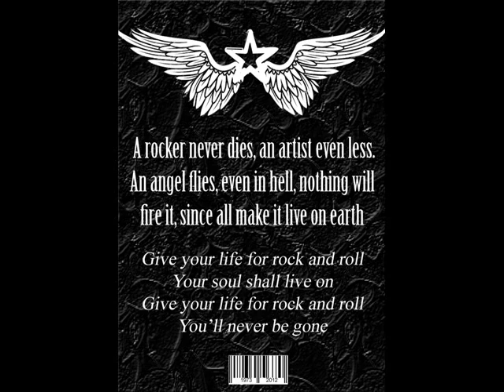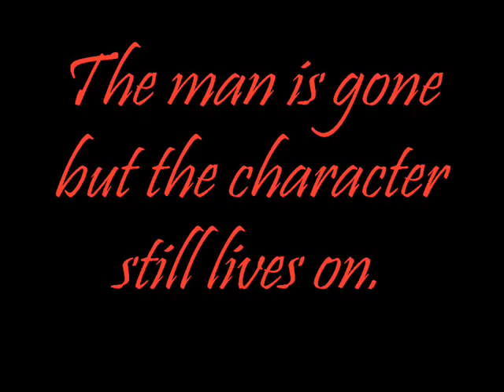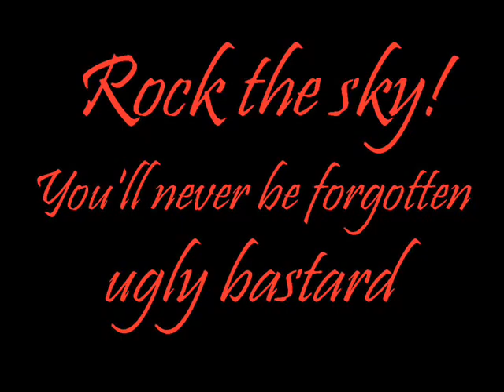RIP Otus 1973 - 2012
homage video done by 2 Belgian fans

All pictures (private ones) are used with autorisation of their owners